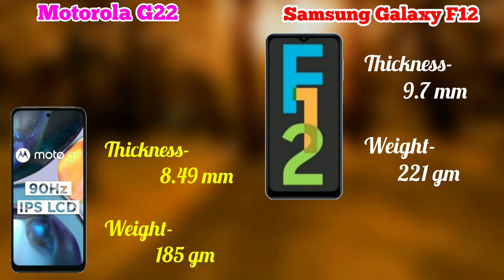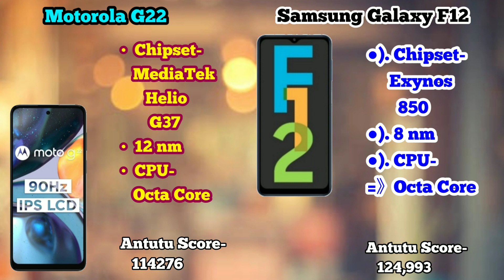Motorola G22 | Samsung Galaxy F12 | Samsung F12 vs Moto G22 | Which Should You Buy? Under 10k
iss video me hamne Motorola G22 vs Samsung Galaxy F12 ka Complete Clear Comparison Review kiya hai. Basically Dosto Aap Log ek Budget Level me Accha Smartphone ke Talash me hai (Jo Ki aate hai Motorola aur Samsung he Taraf se), Jisme ke Bhaut he accha sa Display, Processor, Camera ho, Build Quality bhe Awesome ho and Latest Android Operating System ho Plus Bhaut saare Customisation wala options Ho. Aur dosto agar aap logo ka budget kuch Rs 10,000 ke aas-pass hai aur aap logo ko confusion hai ke kon sa phone buy kiya jai, toh iss video ko complete dekeye gaa kyoki end tak ke aap log smaj jainge ke kon sa Smartphone aap ke leye best hai.